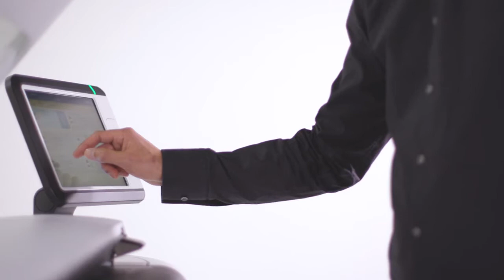New Canon PlotWave Series 2020 - Trailer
Introducing the new Canon PlotWave Series 2020. Easy, Secure and Intelligent.

(By clicking the link below and fill-in your details)